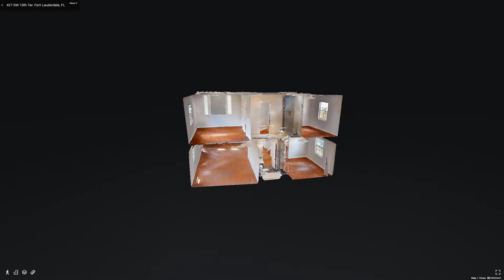427 SW 13th Terrace, Unit 427, Fort Lauderdale, FL - Presented by Alexandra Shelton